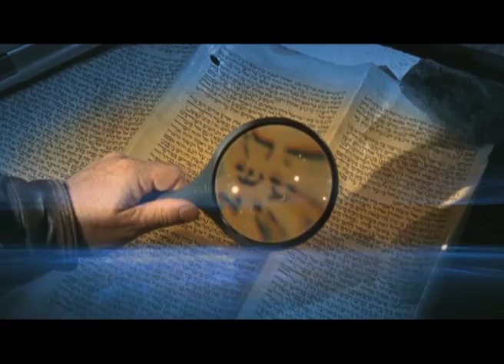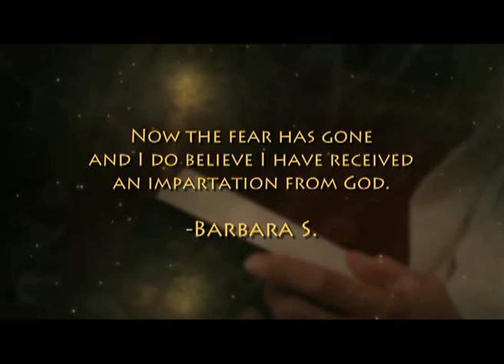«Это сверхъестественно!» Забытое искусство погружения (723)